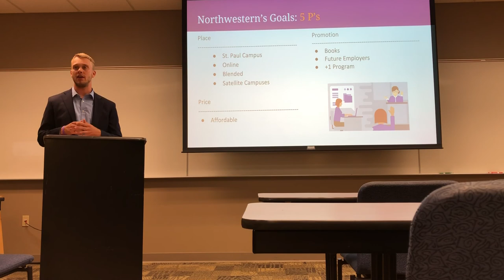UNW 5 P’s